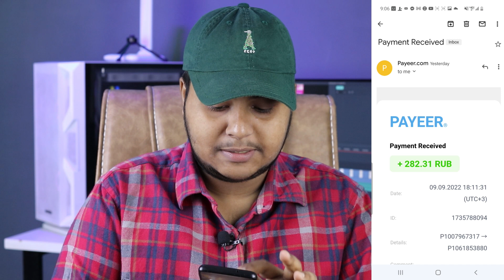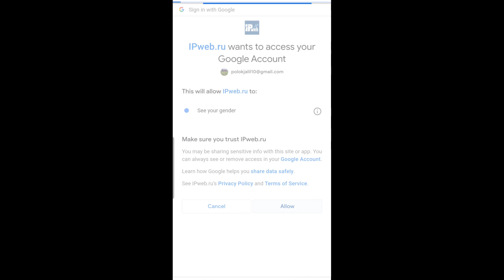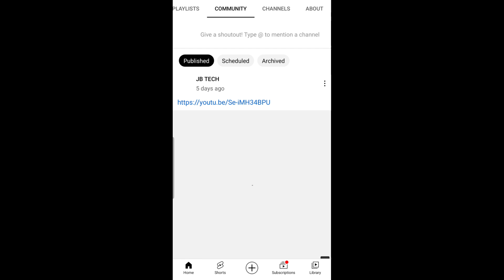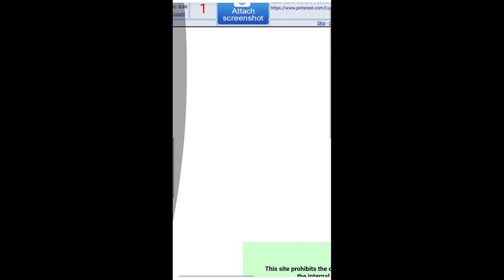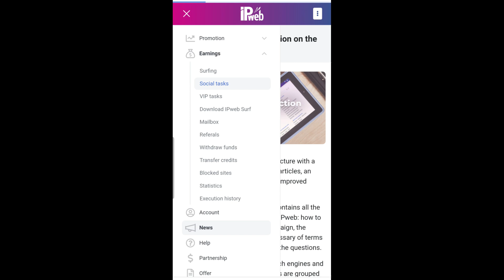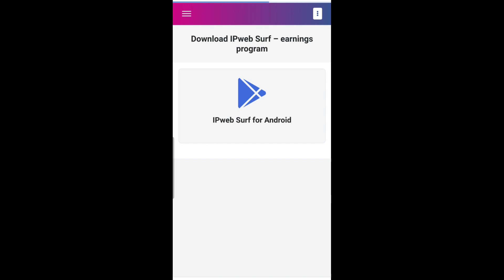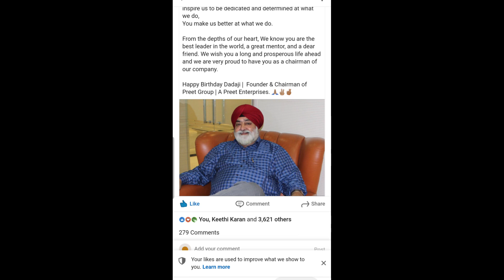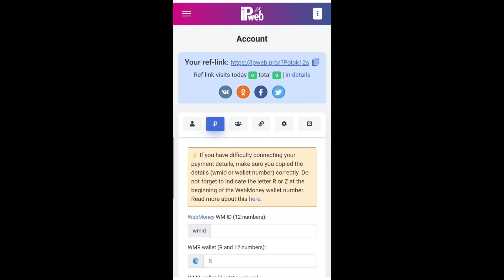Earn money by like post | পোস্ট দেখে দিনে ২৮২ টাকা | Website surfing and earn money online